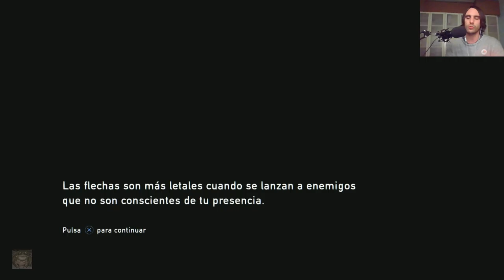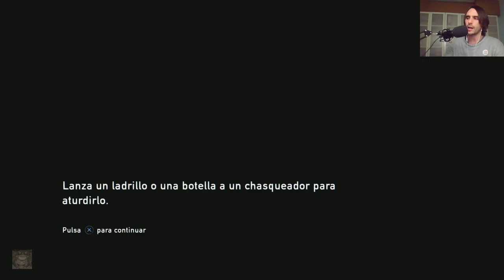THE LAST OF US - GAMEPLAY ESPAÑOL PS4 | Parte 7 | “Bill el mecánico”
Esta descripción contiene datos interesantes del vídeo. Puede tener algún spoiler

Tras una frenética carrera para huir de los corredores y chasqueadores, Joel y Ellie terminan en el refugio de Bill. Este se muestra extremadamente precavido, encadenando a Ellie a una tubería y arrodillando a Joel para asegurarse que no están infectados. Pero Ellie se libera y lo ataca a tubazos!! Bill se muestra descontento de que hayan entrado en su zona haciendo saltar sus defensas. Joel es claro y le pide un coche, pero Bill adornando sus argumentos de sarcasmo, le dice que no lo tiene. Pero con las piezas y herramientas que puedan conseguir en la ciudad tal vez pudiera apañar uno. Con esta tensa alianza, los tres comienzan a moverse en busca de lo necesario para el coche. Bill pregunta a Joel en qué lío se ha metido y dónde esta Tess, mientras se dirigen a un segundo refugio de Bill. Una vez allí, Joel le niega un arma a Ellie. Mientras ella espera fuera, Joel y Bill se rearman, mientras hablan sobre la misión con Ellie. Bill cree Joel que debería deshacerse de ella. Él ya lo hizo con algún aliado. Dice que la clave es mantenerse a uno mismo, y no a los demás. Ahora el objetivo es llegar al Colegio para tratar de conseguir una batería para coche que Bill tiene allí localizada. Atraviesan el cementerio y una zona de chalets, no sin problemas por la plaga de chasqueadores y corredores...